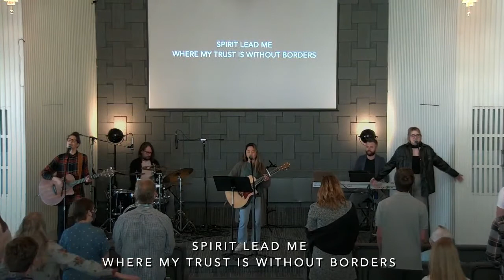Anchor Point Worship - September 5, 2021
Worship Set from our service on Sept. 5, 2021.